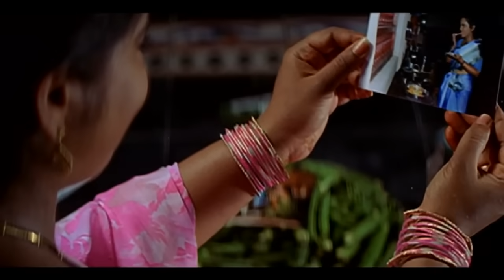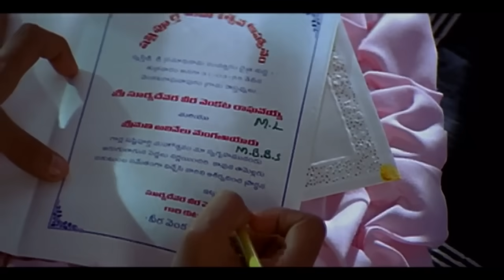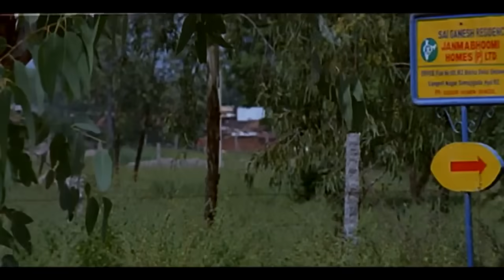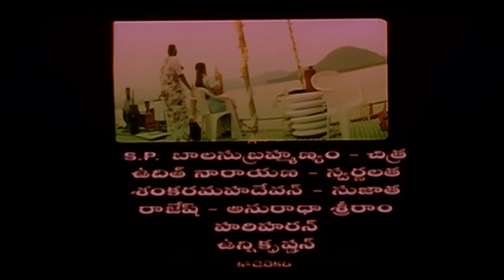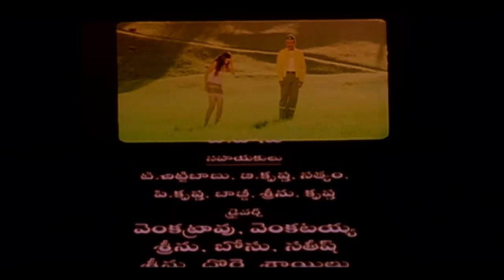Kalisundam Raa Full Movie | Venkatesh | Simran | Srihari | Brahmanandam | Ali | UdayaShankar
Kalisundam Raa Full movie features Venkatesh And Simran in lead roles. Brahmandam, Ali, K Viswanath, Srihari among others. Directed by Uday Shankar and Produced by D Ramanaidu. Music Composed by SA Raj Kumar.

Cast:
Movie             : Kalisundam Raa
Release          : 14 January 2000
Director          : Uday Shankar
Produced by  : D. Suresh Babu,D. Rama Naidu (presents)
Writers            : Paruchuri Brothers, Uday Shankar (screenplay)
Actor               : Venkatesh
Actress           : Simran
Language  : Telugu

Suresh Productions (Telugu: సురేష్ ప్రొడక్షన్స్) is a film production company, a subsidiary of Rama Naidu Studios, founded by Dr. D. Ramanaidu. The production house of the company is Ramanaidu Studios which is located in Hyderabad. Suresh Productions is one of India’s largest film production companies with over 50 years of contribution to national and regional cinema.